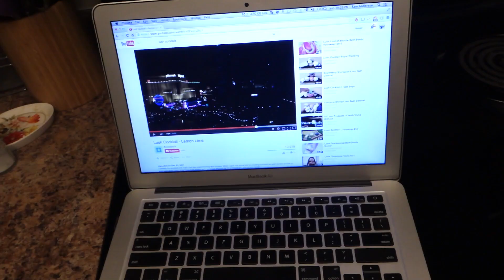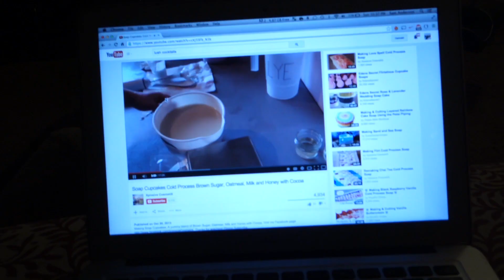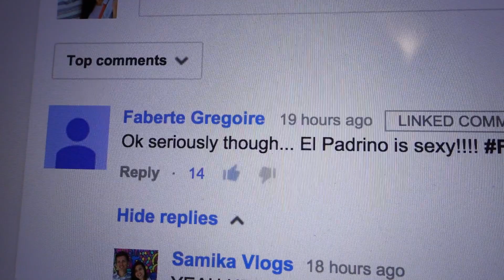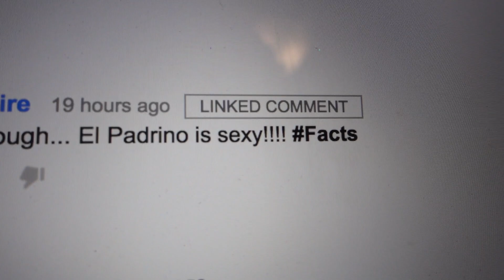WHAT ARE WE BEING FOR HALLOWEEN?!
We have a good family costume we are putting together for halloween, what are we going to be?!